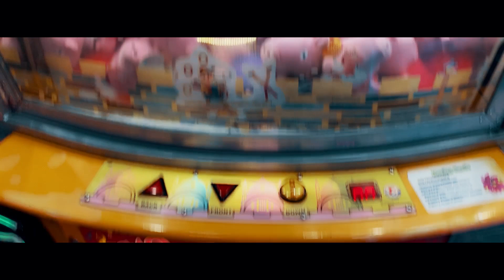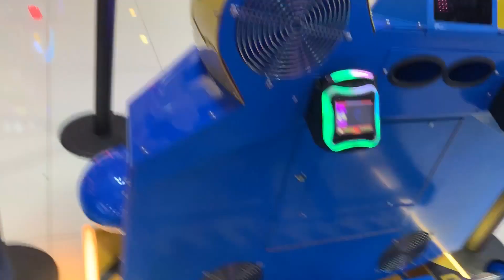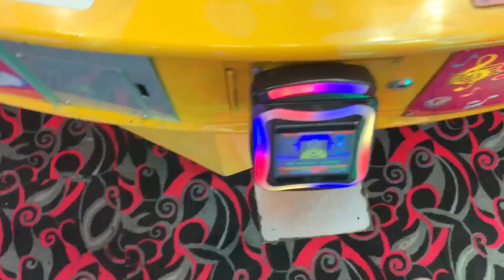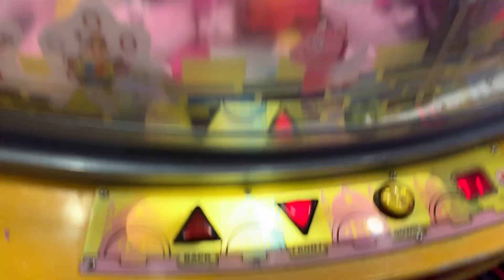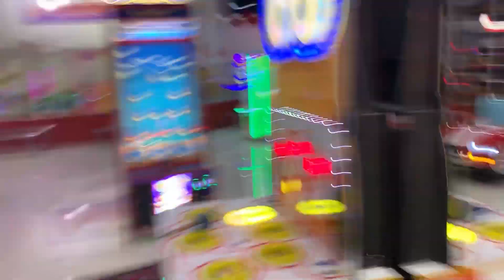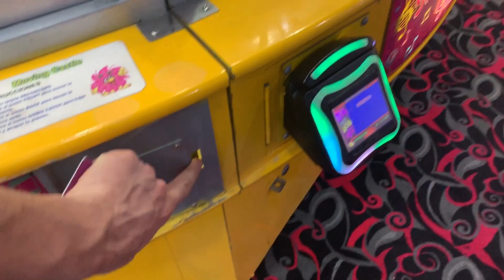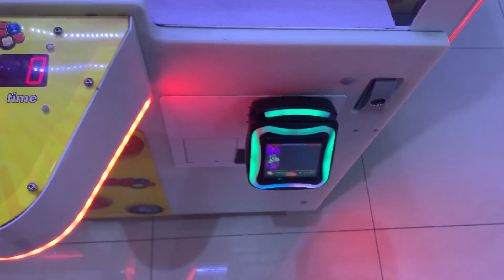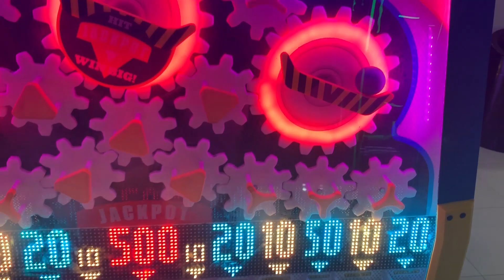La Maquina De Garra Mas Dificil Del Mundo - Peppa No Quiere Salir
La maquina de garra mas dificil del mundo, es imposible ganar.